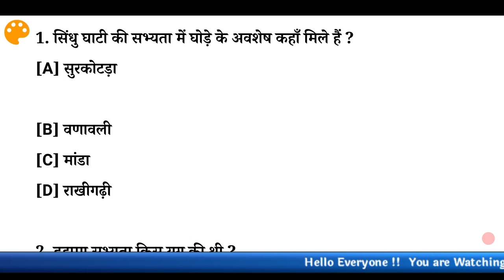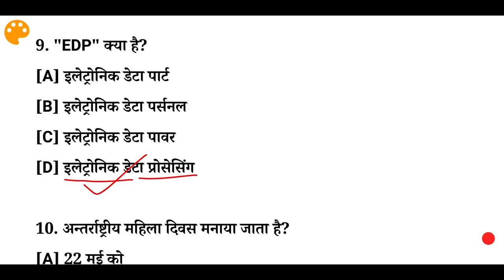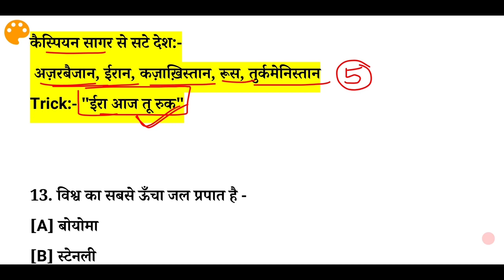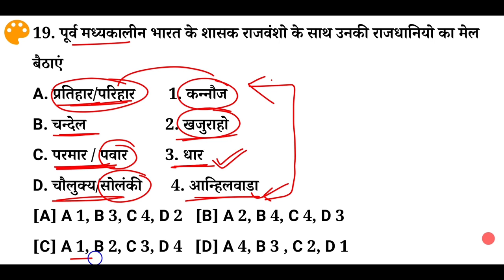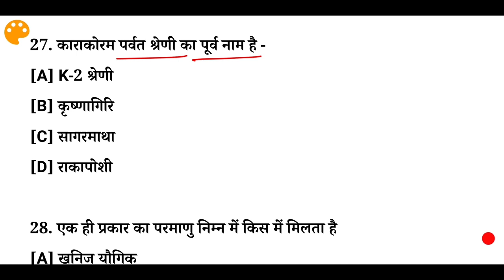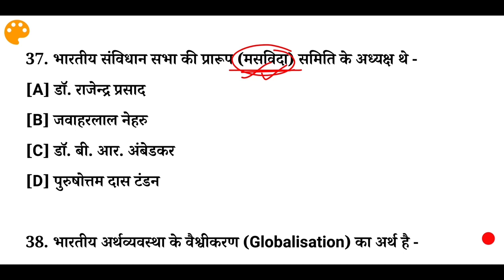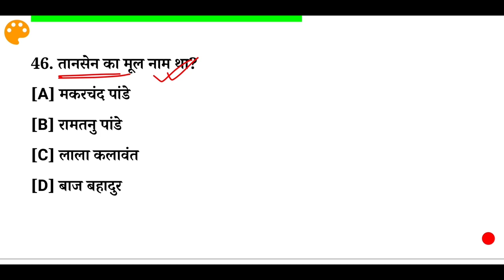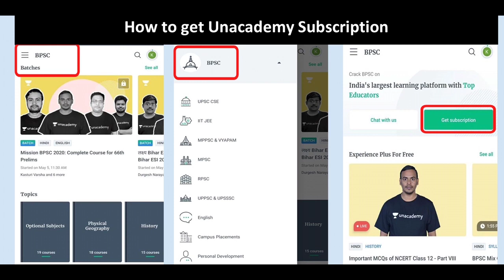Lucent का टेस्ट दीजिए -2 | Lucent Objective Practice Set | Lucent Objective Book Important Questions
अब BPSC की तैयारी करना मुश्किल नहीं! क्योंकि Unacademy पर 1000+ Free Live classes और 100+ Free Mock Tests, Quizzes उपलब्ध है BPSC और Bihar SI जैसे सभी परीक्षाओं के लिए|

Use code 'NIRANJAN10' to unlock 'Free Plan

*Upcoming Batch Course Links-*

🎯10 Months Foundation Batch for 67th Prelims + Mains (Hindi Medium) starting from 19th Jan

*Ongoing Foundation Batch-*

🎯10 Months Foundation Batch for 67th BPSC Prelims + Mains (English Medium)

Aaj ke Is video me hum ap sabhi ke liye le kar aaye hai Lucent's Objective Book ka Practice set, Apko pata hai ki koi bhi government exam ki ap preparation kr rhe hai "Lucent gk" padhna Compulsory hai, Lucent gk Objective Book ke saare questions kabhi Important hai, maine Is series me most important questions ka series start kiya hoon jo ki aane walen sabhi Exam ke liye kafi helpful hoga..
            Lucent Objective Book Gk In Hindi Practice set se daily 50 questions hm log dekhenge, ap regular is video ko dekhiye or apni revision kijiye..Lucent का टेस्ट दीजिए rojana hamre sath or apni tayri or bhi kijiye strong.. 🙏🙏

Topic Coverd:-
1. Lucent Objective Book Questions
2. Lucent book Objective questions
3. Lucent Objective gk Book in hindi
4. Daily Lucent Objective Book Practice Set
5. Lucent Most important questions
6. Lucent Gk In Hindi Objective Book
7. Daily Gk Practice by Lucent book
8. Lucent gk in hindi
9. Lucent gk Objective Book in hindi
10. Lucent most important gk questions
11. Lucent का Gk टेस्ट दीजिए Hindi me
12. Lucent Objective Practice Set
13. Lucent Objective Book Important Questions